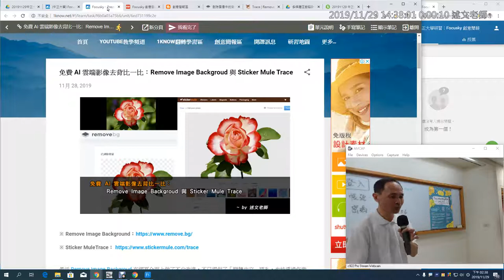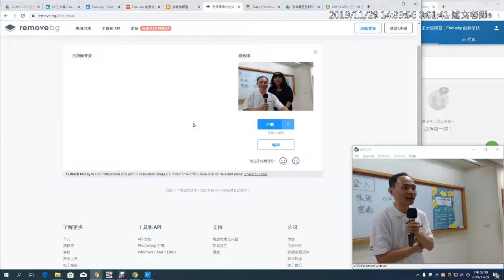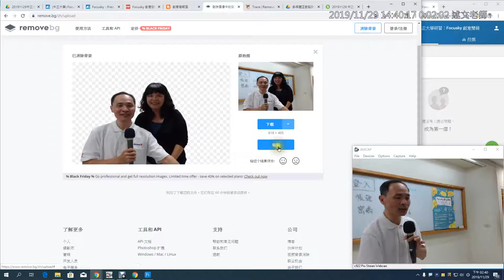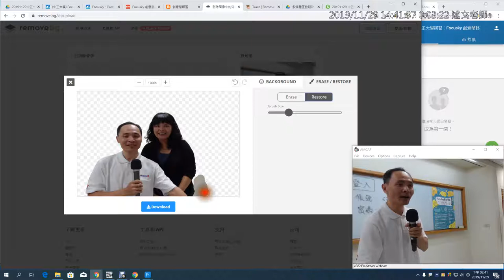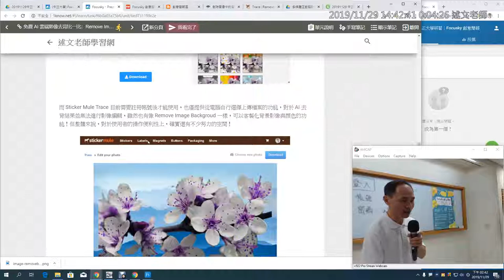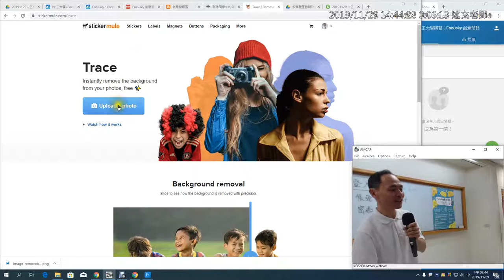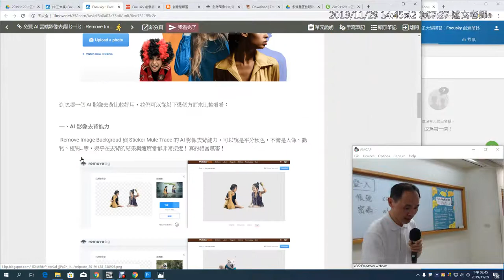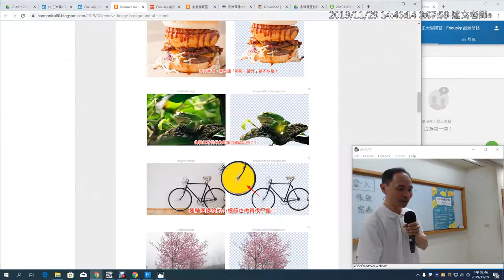04：免費 AI 雲端影像去背比一比：Remove Image Backgroud 與 Sticker Mule Trace